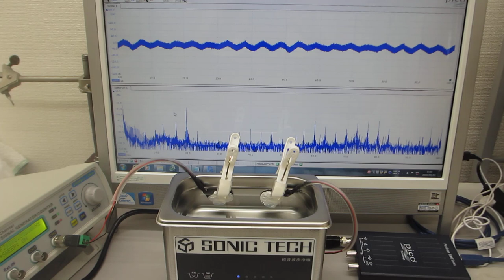２００ＭＨｚ以上の高調波による超音波伝搬効率の改善処理（超音波システム研究所）